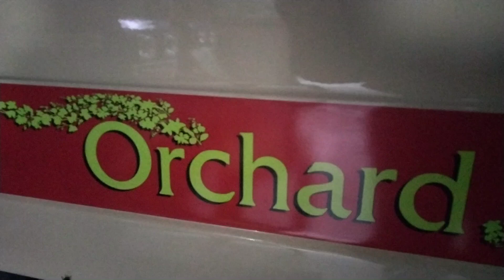swaraj 724 orchard.. small tractor.. comment for price